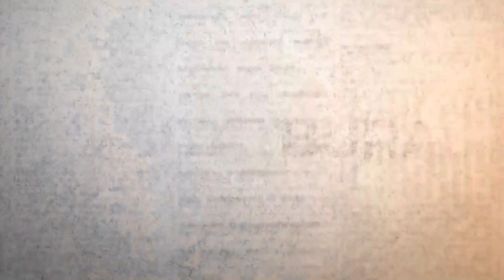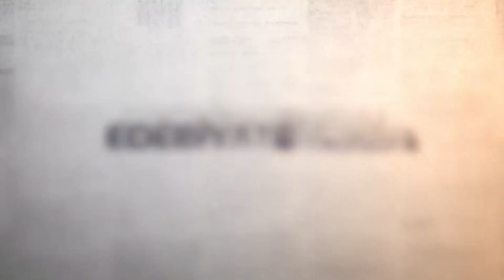Yazanlar Arasında, Bölüm 17 (Ayşe Keskin) | Edebiyat Burada 2. Sezon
Herkese merhaba!

"Yazanlar Arasında" adlı programımızın on yedinci bölümü ile karşınızdayız.

Serkan Türk ile Ayşe Keskin'in bu sohbetini keyifle izlemenizi ümit ediyoruz.